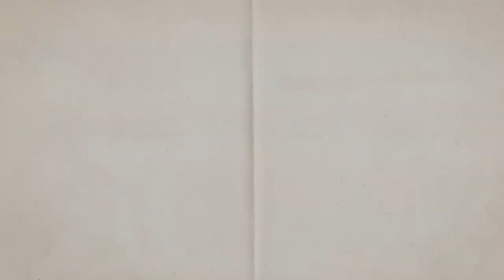Feliz cumpleaños. Cartones con Hernández | 24 al 30 de abril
El monero José Hernández celebra con una caricatura a diferentes figuras públicas en su día de nacimeinto, esta semana fueron:

24 de abril de 1942 - Barbra Streisand
25 de abril de 1917 - Ella Fitzgerald
26 de abril de 1889 - Ludwig Wittgenstein
27 de abril de 1947 - Pete Ham
28 de abril de 1920 - Carolyn Jones
29 de abril de 1954 - Jerry Seinfeld
30 de abril de 1956 - Lars Von Trier